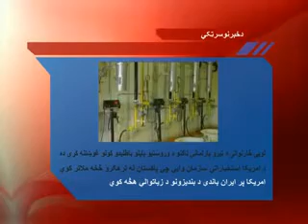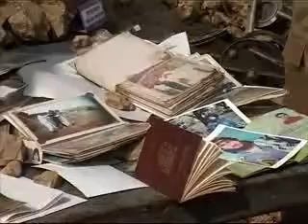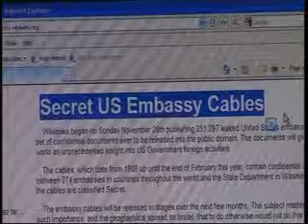Lemar news 11 December 2010